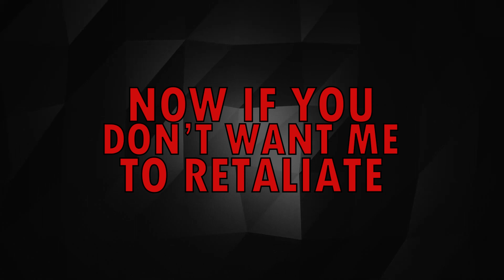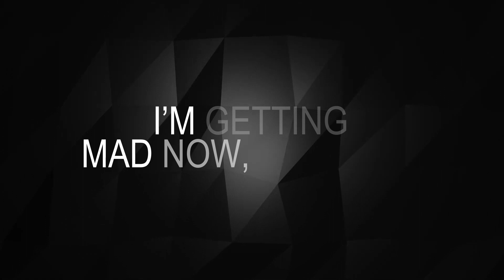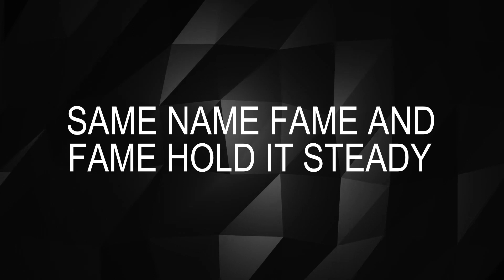PCT - Vengeance 19-20